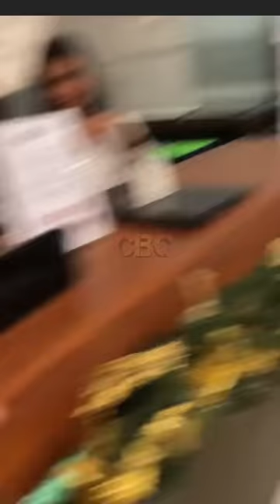HASIL SIDANG, Keluarga Besar Mahalini & Rizky Febian Semua Happy🤗, Jawabannya Sudah Bisa Ditebak💃🕺🤸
Keluarga besar Mahalini Raharja di Bali dan Rizky Febian dari Tanah Sunda Jawa Barat, akhirnya saling bersilaturahmi di sebuah villa di wilayah Canggu, Pulau Dewata Bali, Selasa, (3/1/2023).

Kedua orangtua dari pihak Rizky Febian dalam hal ini Kang Sule serta ayah dari Mahalini, I Gede Suraharja, nampak ada pembicaraan khusus yang ikut disaksikan nenek Mahalini dan para kakak-kakaknya.

Obrolan dua keluarga tersebut tak berlangsung lama, dan hasilnya semua pada happy.

✓ Video Istimewa
✓ Support Karir IkyLini @mahaliniraharjaofc @RizkyFebianOfficial @PutriDelinaProductions @putridelinaas @RizwanFadilah @SPROSULEPRODUCTIONS @OFFICIALSLMEDIA